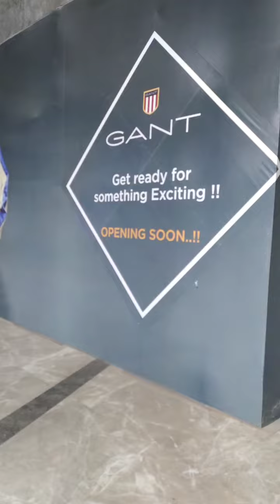CP-67 Mall Mohali Opening Soon.mall cp-67